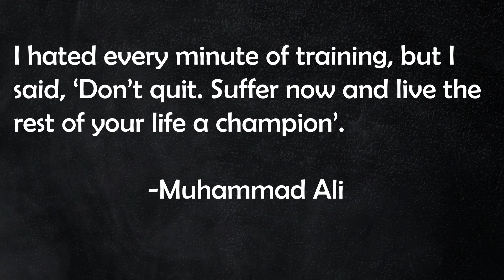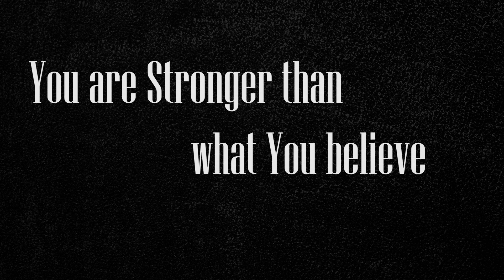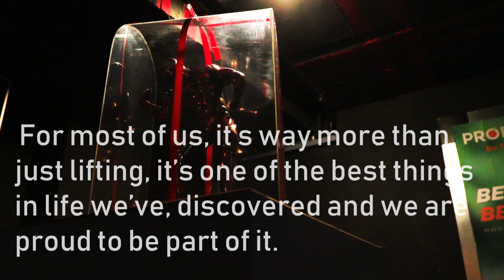BATTLEFIELD The War within trailer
season1